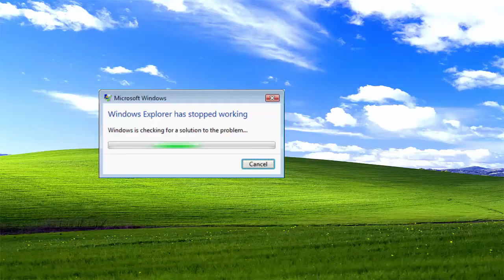SMASH OR PASS